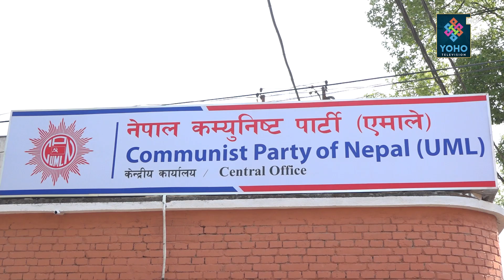एमाले विवादमा राष्ट्रपति गुटको भूमिका, ओली छाडेर माधवतिर ढल्किदै, एक्लीदै ओली | YOHOTVHD